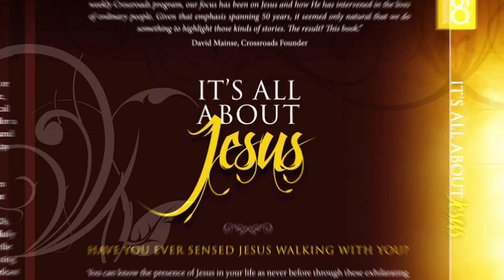"It's All About Jesus" Crossroads 50th Anniversary Ministry Offer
This unique publication highlights the kinds of personal stories that have been shared over the last 35 years on 100 Huntley Street, and for 15 years before that on the weekly Crossroads program. You will be inspired as you read of God's extraordinary intervention in the lives of ordinary people, and you'll discover deep truths God has taught people through some unusual experiences.
 There are 50 stories in all, and among the many contributing authors are several of our own Crossroads team members, including David Mainse, Norma-Jean Mainse, Jim Cantelon, Moira Brown, Ron & Ann Mainse.